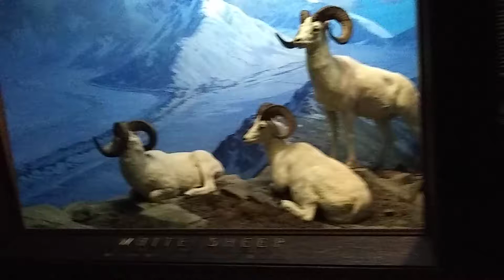Museum adventure episode 2 part 3